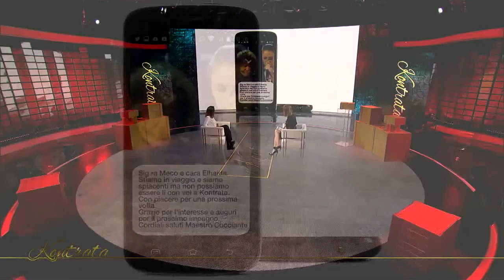Agon Channel - Kontrata - Elhaida Dani - 3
Programi është një intervistë në formën më të vecantë të mundëshme. Përcillet për teleshikuesin shqiptar si risia televizive e këtij viti; është një intervistë show e cila përmban elemente personale, pothuajse të një reality jete me mjaft surpriza emocionuese. Ndiqet më pas me një përballje  temash të rëndësishme sociale , por edhe politike  duke nënvizuar kështu konceptin e zhvilimit në një këndveshtrim akoma edhe më të gjërë. C’ka e ben ndërkombetare linjën editoriale të ‘Kontrate’, është prania e një ambasadori të një vendi ‘të afërt’ për Shqipërine për një mori arsyesh, i cili do të përcjellë në cilësinë e vëzhguesit mesazhet e tij.